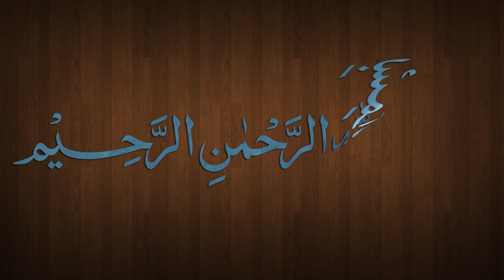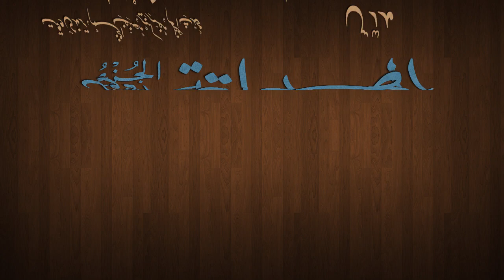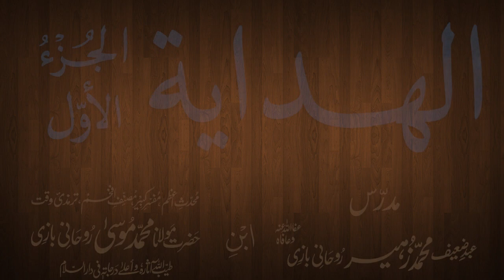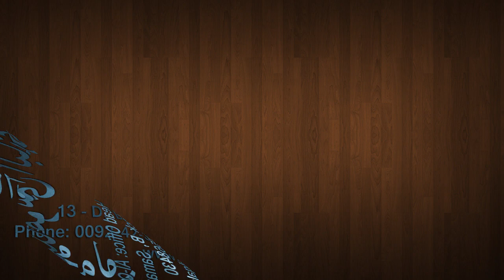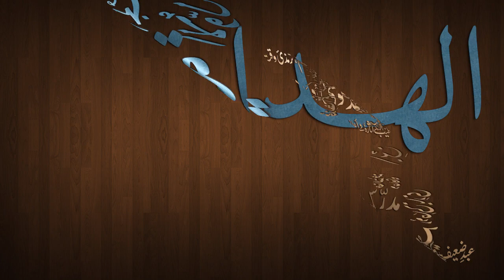Hidaya Juz 1 Dars - 15 - page - 031 - by Maulana Muhammad Zuhair Albazi - 09/10/2012